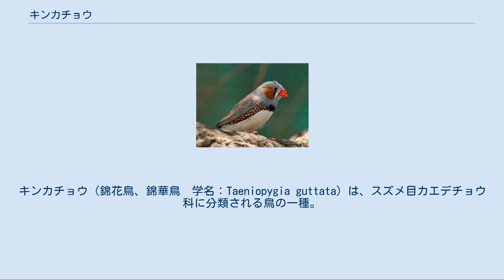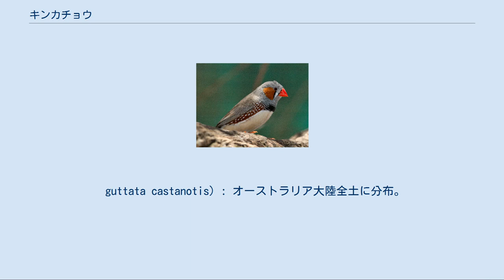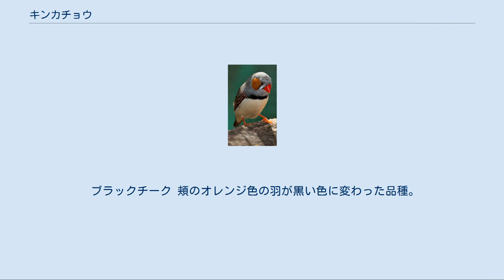キンカチョウ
キンカチョウ（錦花鳥、錦華鳥　学名：Taeniopygia guttata）は、スズメ目カエデチョウ科に分類される鳥の一種。
 原産地 オーストラリア、インドネシア、東ティモールの比較的乾燥した地域。
 移入地 プエルトリコ、ポルトガル、アメリカ合衆国。
 体長10-11cm。
 嘴は光沢のある赤褐色、頭から背中にかけて灰色で、嘴の周囲と頬に黒い腺がある。
尾は白と黒の斑。
 雌雄で模様が違い、オスは喉から上胸部にかけて特徴的な細かいゼブラ（白と黒の縞）模様があるため英名はゼブラフィンチ (Zebra Finch) と呼ばれる。
オスは頬がオレンジ色で下胸部に黒帯がある。
オスの方が嘴と脚の色が濃い。
 群れで移動し、地面に落ちた草の種子、穀物を主食とし、昆虫なども食べる。
 キンカチョウには2つの亜種がある。
 ティモールキンカチョウ (T. guttata guttata) インドネシアの小スク島からセルマタ島およびオーストラリア大陸沿岸部に分布。
 guttata castanotis) : オーストラリア大陸全土に分布。
別種 (T. castanotis) に分類されることがある。
 亜種間の形態上の違いは、ティモールキンカチョウの方がやや小型で、クリミミキンカチョウのオスの喉から上胸部に見られるゼブラ模様がなく下胸部の黒帯も小さいことである。
 日本では明治期に輸入されて以来家禽化された歴史の長い愛玩鳥で、50種類以上の色変わり品種が作出されている。
 並錦華鳥 クリミミキンカチョウの原種と同じ羽色の品種。
 白錦華鳥 キンカチョウの白化種を固定化した品種。
雌雄ともに全身が白く、雌雄の区別はオスの方が濃い嘴の色を見分けることで行う。
 古代錦華鳥 羽毛の黒い色素を失った淡黄褐色の品種。
 ブラックチーク 頬のオレンジ色の羽が黒い色に変わった品種。
 巣引きが下手で、飼育下では抱卵を行わないことが多いため、ジュウシマツが仮親として使用される。
しかし現在ではヨーロッパから輸入された系統の影響で「自育キンカチョウ」と呼ばれるほど、キンカチョウの巣引きは一般的なものになってきている。
神経質な性格の為、庭籠（にわこ）と呼ばれる木製の繁殖カゴを用いると成功しやすい。
ブンチョウ、ジュウシマツ等と同様に手乗りに育てる事も可能だが、ヒナのクチバシが小さい為に細い給餌器具を用意する必要がある。
 寿命は自然環境下では5年程度だが、飼育下では5～10年、長生きすれば12～15年にもなる。